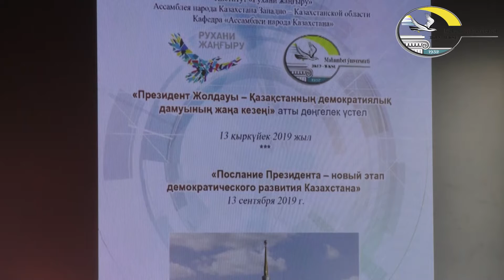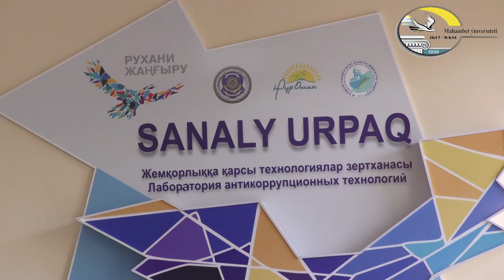Президент Жолдауы-Қазақстанның демократиялық дамуының жаңа кезеңі